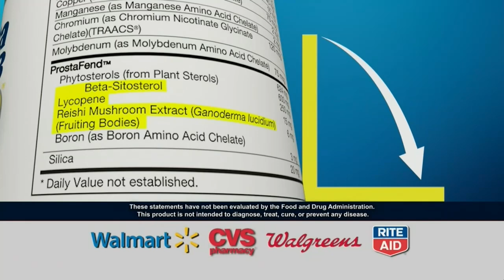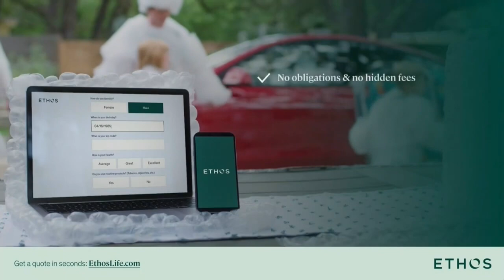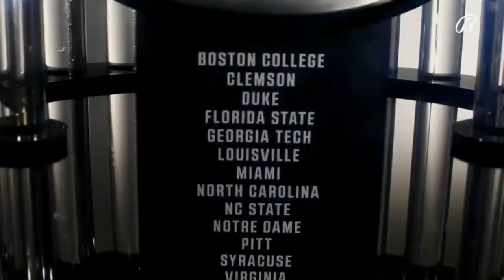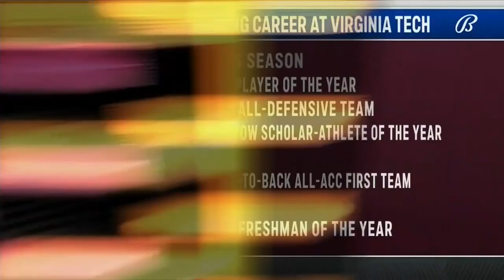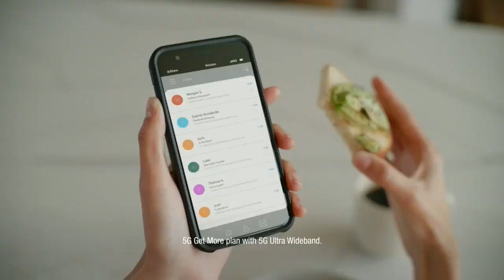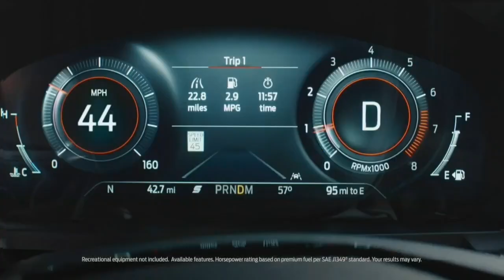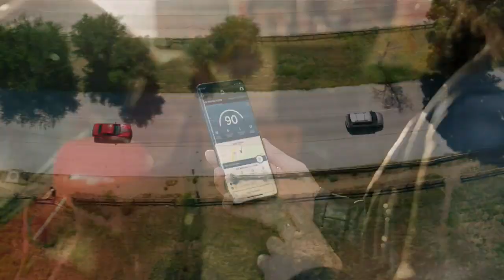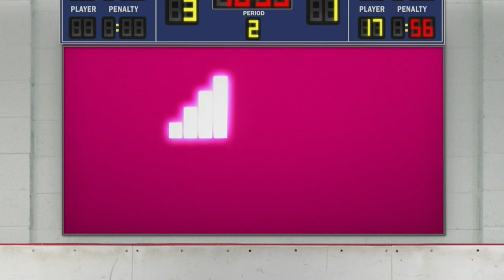Virginia Tech vs. Clemson Full Game Replay | ACC Women’s Basketball (2021-22)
Virginia Tech defeated the Clemson Tigers, 82-60 to advance to the 3rd Round of the ACC Women’s Basketball Tournament.  Aisha Sheppard led the Hokies in scoring with 20 poijts on 7-11 shooting.  Virginia Tech’s Elizabeth Kitley scored 19 points and grabbed 10 rebounds for a double-double.  Kayana Traylor added 16 points and Georgia Amoore scored 15 as well for the Hokies.  Delicia Washington scored 19 points to lead the Tigers.